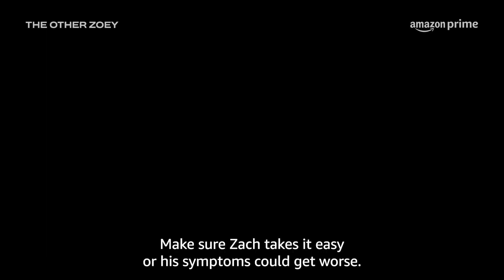The Other Zoey | Official Trailer | Amazon Prime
It’s the classic story of boy meets girl then boy gets amnesia then they both fall in love 😭 TheOtherZoey premieres 20 Oct.

Starring Josephine Langford, Drew Starkey and Archie Renaux.